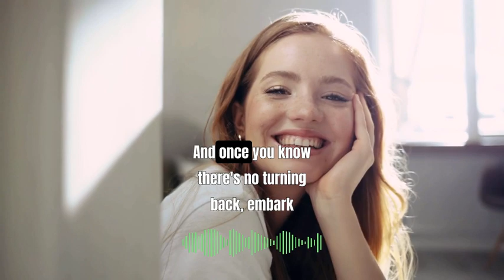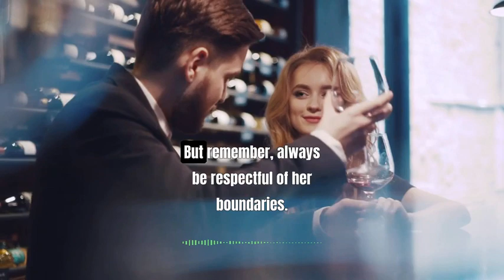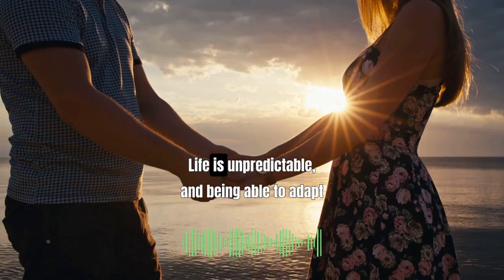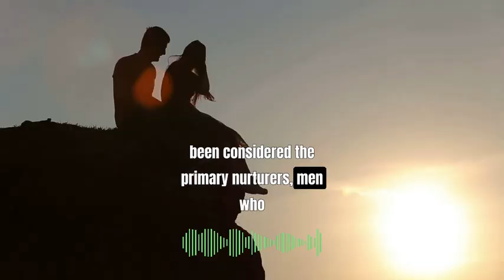14 Signs You're Attractive To Women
we unveil the hidden gems that make you irresistible to women.

Ever wondered what really makes you attractive to women? Pondered the art of subtle seduction? Or questioned if vulnerability could be your secret weapon? Our video unravels the mysteries of attraction, from quiet confidence to intellectual stimulation, and everything in between. Learn how creativity, adaptability, and unwavering loyalty can make you stand out in the crowded world of dating.

We'll also explore the power of touch, the importance of setting healthy boundaries, and the undeniable allure of genuine compliments. Discover how being a nurturer, showing thoughtfulness, and being fully present can elevate your attractiveness to new heights.

Join us in unlocking the keys to becoming the ultimate enchantress-proof armor, and transform your love life with these 14 swoon-worthy secrets.